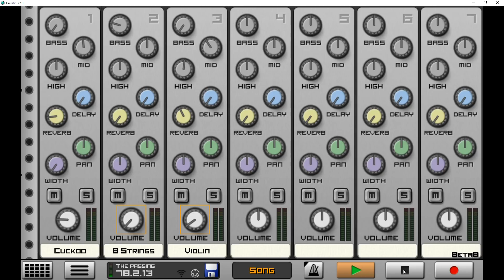The Passing - Created in Caustic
Title: The Passing
Genre: Orchestral